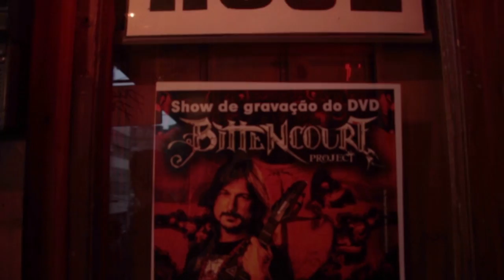Dedicated My Soul - Bittencourt Project Live Brainworms 2016 - Remasterizado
DEDICATE MY SOUL

Stop!!!
Slanders just distort the truth
Making bad things even worse
I'm sick and tired!
Fed up with your lies!

There's a beast under my bed
It's been haunting my conscience
Where's my notion of good and bad?
Am I losing the war?

Uh! Now the tide is turning
Good vibes are coming
Uh! I've been holding on
Now I'm waiting no longer.

You can't deny our trust is now lost!
Everything decays
No regrets! Uh, where is your shame?
Am I going to insane?

Uh! Now I'm on my own facing the world
Uh! There's no sense at all
I've been struggling alone.

Dedicating my life
Bringing my whispers to you
Wishing this whole war was over
I'm sick and tired, fed up with the lies!
Longing for a moment of truce
And until I'm dead I'll dedicate my soul!

Dedicate it!

Hold your fire!
Get that crown off your head
Barbed wire is wrapped around my sadness

Uh! Uh! Uh! Oh!
Waiting no longer
Uh! Holding on.
I am fighting alone!!!

Dedicating my life
Making your wishes come true
But until I'm dead I'll dedicate my heart!
When slander just distorts the truth!
Until I'm dead
I'll dedicate my life
Dedicate my Mind
Dedicate my soul

Take it!!!

Gravado no dia 13 de janeiro de 2016 no Café Piu-Piu, São Paulo, Brasil

Produção Geral: Rafael Bittencourt e Oscar Gonzalez
Produção Executiva: Vanessa Saad
Direção Musical e Artística: Rafael Bittencourt
Coordenador de Financiamento Coletivo: Bruno Esteves
Assistentes de Produção: Bruno Esteves, Regiane Bonfim e Rafael Chacon

Plataforma de financiamento coletivo: Kickante
Assessoria de imprensa: Hoffman & O’Brian
Artes de Divulgação e Web Design: J. Duarte Design
Patrocínio: Sociedade da Cerveja
Captação de Patrocínio: Agência Usina
Apoio: PROAC e Secretaria de Cultura do Estado de São Paulo

Músicos:
Rafael Bittencourt - voz, guitarra, violões, viola caipira e pregação
Amon Lima - violino e carisma
Nei Medeiros - teclados e bagunças
Fernando Nunes - baixo e boa vibe
Marcell Cardoso - bateria e mistérios
Wellington Sancho - percussão e alegria
Participações Especiais:
Alirio Netto - Voz em “The Dark Side of Love”
Edu Ardanuy - Guitarra em “O Calibre”
Felipe Andreoli - Baixo em “O Pastor” e “O Calibre”
Bruno Valverde - Bateria em “O Calibre”
Michel Leme - Guitarra em “War Pigs da Porteira”
Fabio Zaganin - Baixo em “War Pigs da Porteira”
Ricardo Confessori - Bateria em “War Pigs da Porteira”
Marcello Pompeu - Voz em “Nacib Véio”
Karina Laurenti - Dança do Leão
Marcus César Laurenti - Dança do Leão

Equipe técnica - SHOW:
Alexandre Russo - Técnico de som / PA
Fabio “Fabox” - Técnico de som / monitor
Beto Nogueira - Iluminação
Rafael Chacon - Coordenador de Palco
Eduardo Krueger - Guitar tech
Eduardo Ferreira Filho - Drum Tech
Luis Felipe Feitosa - Roadie
Ricky Avenger - Roadie
Captação de Áudio
Supervisão técnica: Oscar Gonzalez
Engenheiro de Áudio: Guiliano Quiqueto
Técnico de Gravação: Matheus Madeira
Técnico assistente: Arthur Fulep
Gravado em sistema Yamaha QL5, Nuage e Steinberg Nuendo Live

Mixado em 2.0, 5.1 e masterizado no Estúdio Nação Musical por Oscar Gonzalez
Auxiliar de Estúdio: Ricardo Simi
Finalização de 5.1 na Dolby do Brasil por Giovanni Asselta

Produção de Vídeo: All Produtora
Diretor de Vídeo: André Lopparelli
Assistente de Direção: Lindisey Mendes
Diretor de Fotografia: Maurício Augusto
Cinegrafistas: Maurício Augusto, André Hirae, Willian Zotesso, Marcio Nunes, Vinícius Pacheco André Lopparelli e Roberto Ufo
Pós produção e finalização (Decupagem, cor, autoração): Roberto Ufo
Supervisão de vídeo: André Lopparelli / Rafael Bittencourt

Vídeos de divulgação da campanha: Bran.Co e Ideia house
Consultoria de crowdfunding: Ricardo “Micka” Mikhaelis
Vinheta de abertura: “Open the Gates”: Rafael Bittencourt e Nei Medeiros

Capa & Design
Fotos e arte da capa: Henrique Grandi
Design: Lucas Vieira
Finalização: João Duarte
Maquiagem artística: Nay Firens
Fotos do show: Raony Correia de Gui Caielli

Ensaios
Music Maker Estúdios, Auditório EM&T e Espaço Som

Gear talk
Filmagem e edição: Michel Téer

Makign Of
Imagens: Gui Caielli e UFO
Edição e finalização: UFO

Legendas: Tiago Anderson
Tradução de legendas: Tiago Anderson, Rafael Bittencourt e Oscar Castro
Rafael Bittencourt toca instrumentos Yamaha, efeitos BOSS, cordas GIANNINI, captadores MUSIC MAKER, cabos e acessórios PLANET WAVES, palhetas RAFIVE e viola ROZINI.